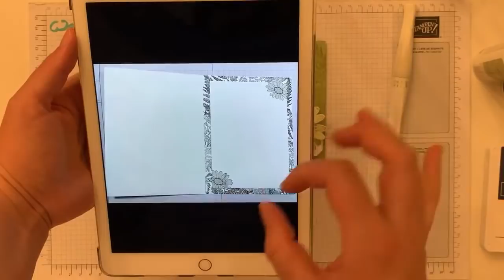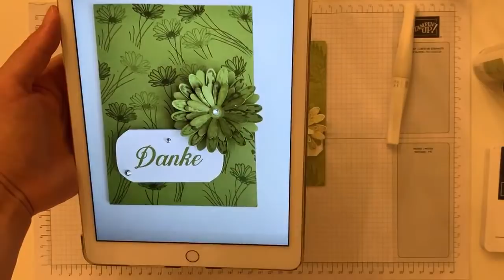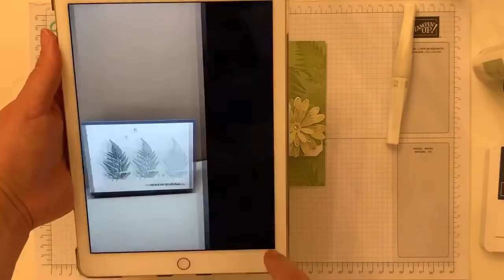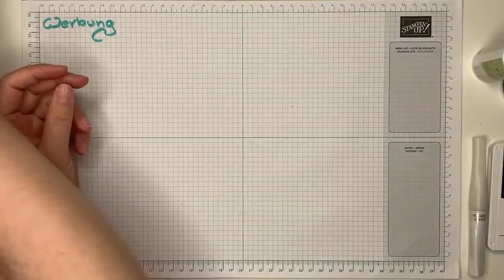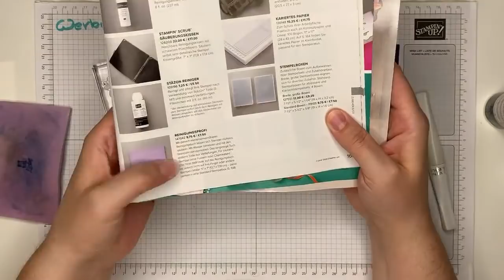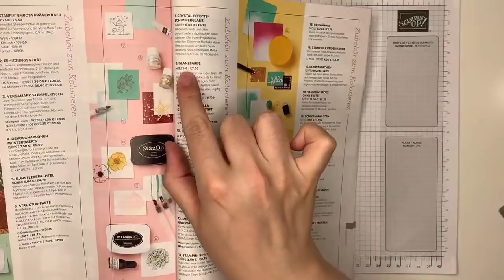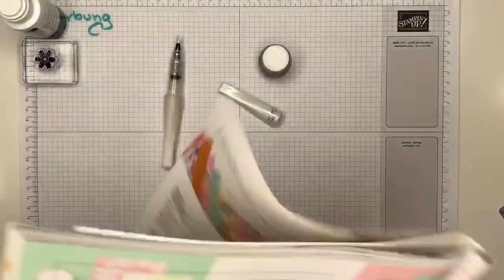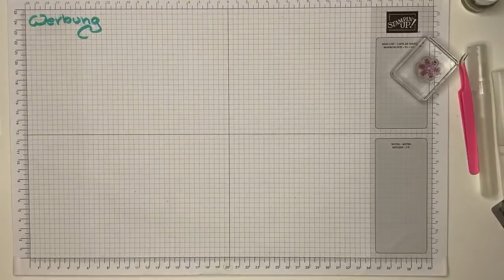Stempeln lernen - Tipps und Tricks - besondere Stempelkissen - mit Stampin‘ Up! Produkten